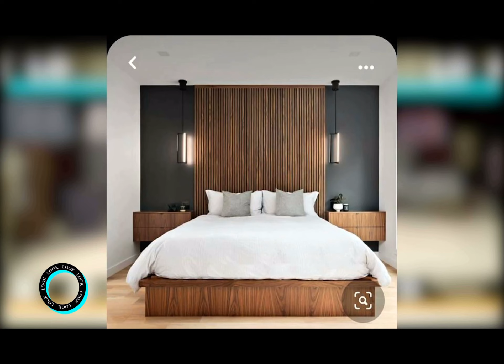Revestimientos ranurados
En el programa Look TV por canal 3 de Rosario hablé de la tendencia en revestimientos , de usar paneles ranurados, o paneles de maderitas.
En el mercado vas a encontrar paneles de interior y exterior.
Las fotos ilustrativas son de buscadores  como pinterest y google.
Este tema y muchos más vemos en mi curso de Decoracion de Interiores. Si te interesa recibir más info ingresá a y contactame!